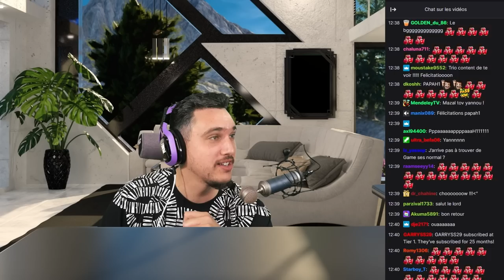Ma première partie en tant que papa 👶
J'espère que vous allez bien, parce que moi, je suis de retour en force après une petite pause de deux semaines pour célébrer un moment vraiment spécial dans ma vie. Mon petit bout de chou est enfin arrivé le 27 août, et franchement, ça a été un tourbillon d'émotions. 🍼👶

Mais aujourd'hui, je suis prêt à vous embarquer dans une aventure épique, car c'est ma toute première vidéo depuis ma petite pause. 😁 Je sais que vous avez été patients, et je vous en remercie du fond du cœur. Cette vidéo, c'est comme un cadeau que je vous offre pour votre soutien incroyable.